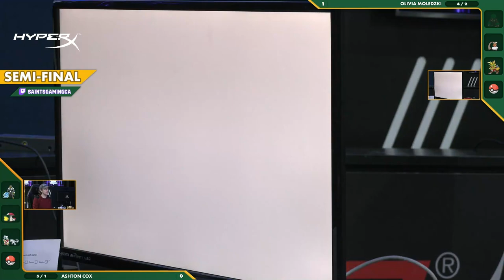Semifinal: Ashton Cox vs. Olivia Moledzki | Pokémon Midseason Showdown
Semifinal match from the March 17th, 2024 Pokémon Midseason Showdown held in the eSports NEXUS at St. Clair College in Windsor, Ontario, Canada! This event had 30 entrants.